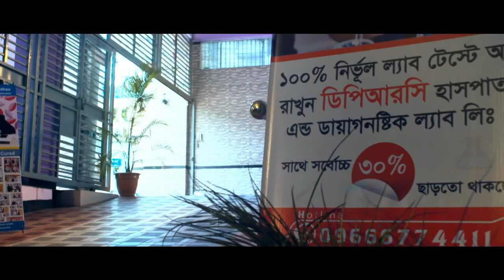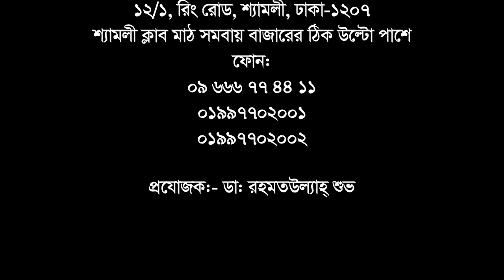আর্থ্রাইটিস ও জোড়া ব্যথা রোগী সুস্থ হলেন যেভাবে || Arthritis Pain || Joint Pain || Treatment